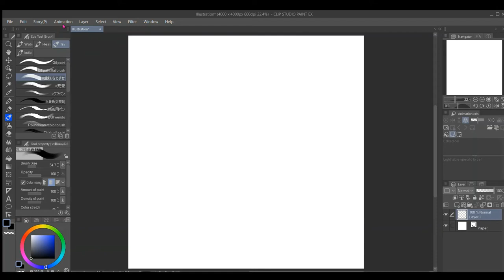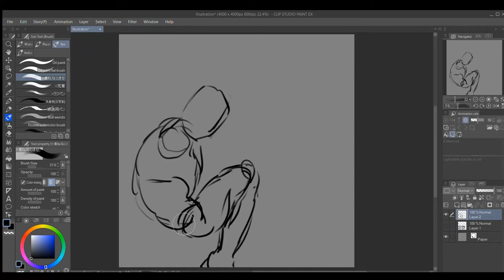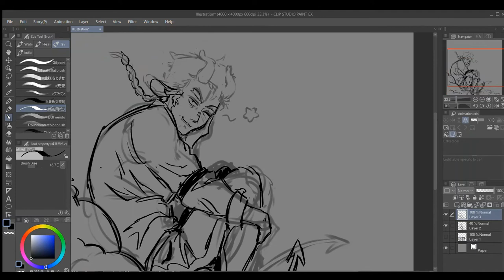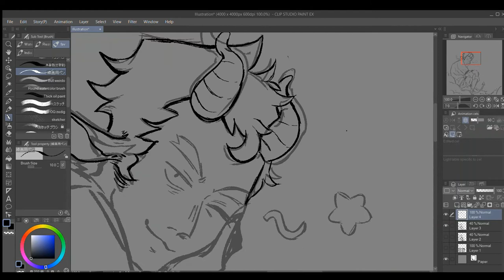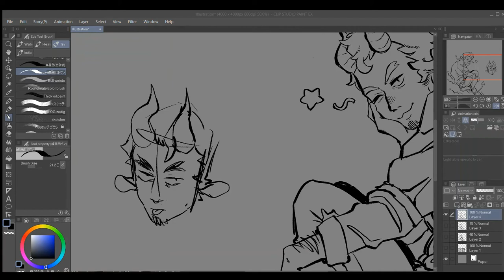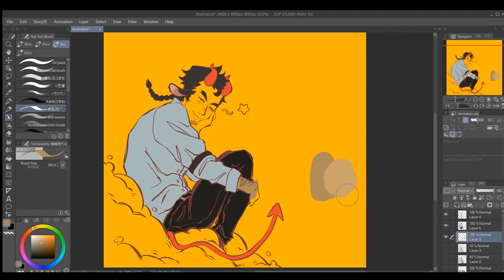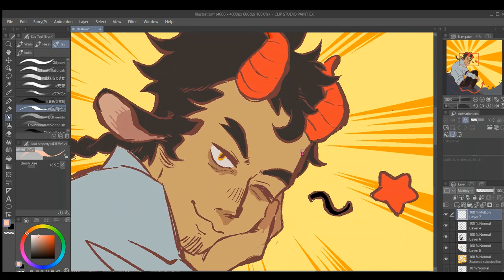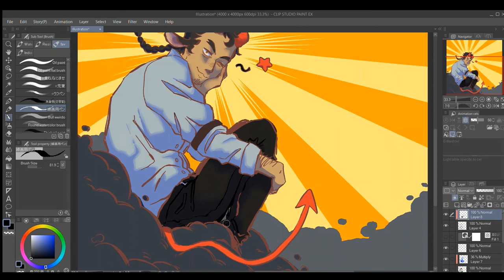Nick Hoult All Saint Street Speedpaint!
little speedpaint :DD enjoyy

also my recording software died at the end thats why it cuts so roughly whoops